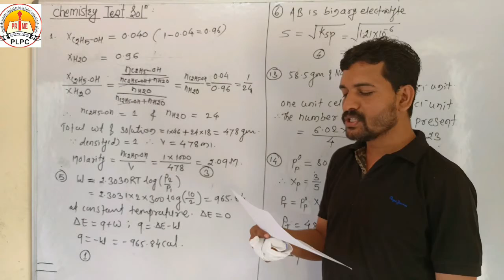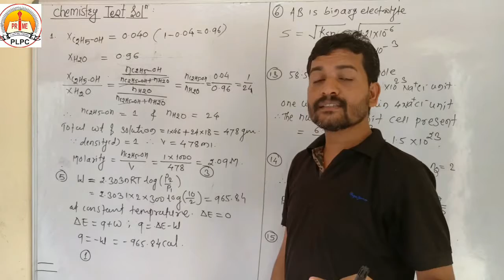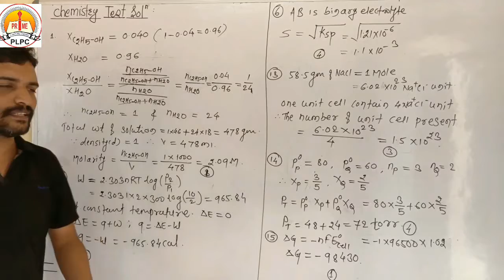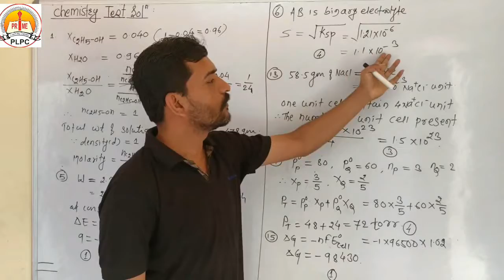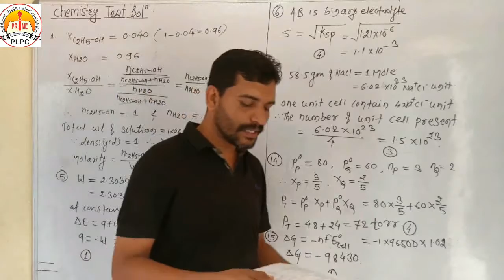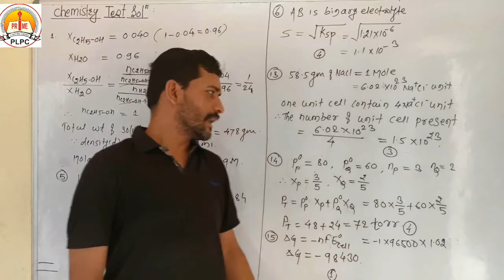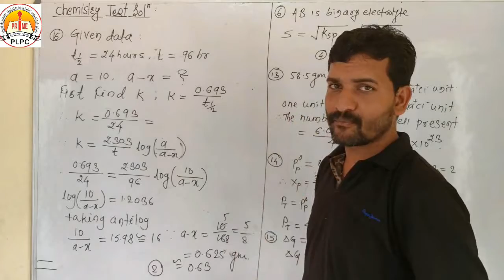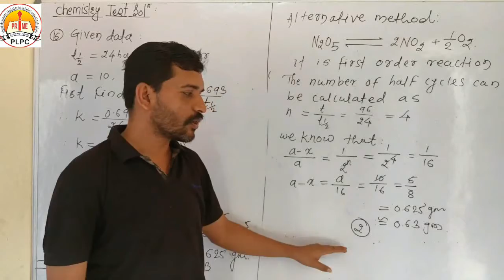Solution of NEET level SAMPLE TEST 1